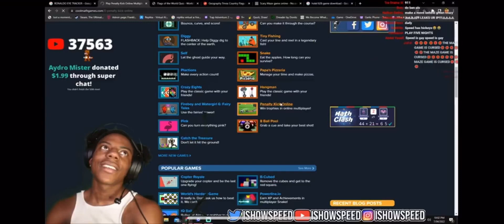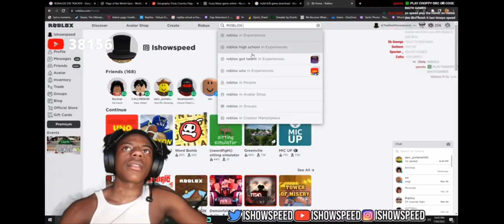Ishowspeed plays penalty kick online